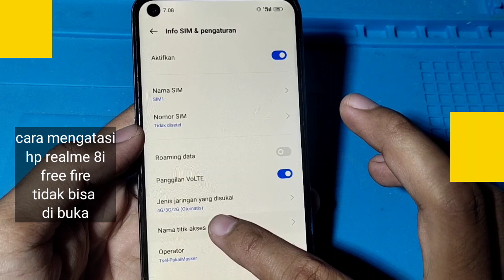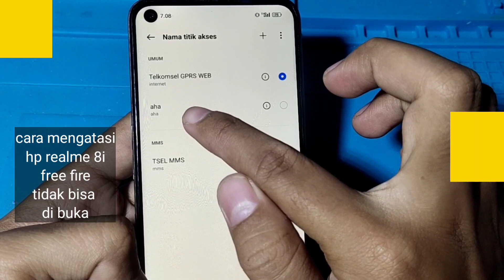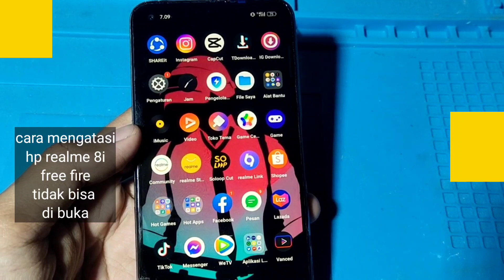CARA MENGATASI HP REALME 8i FREE FIRE TIDAK BISA DI BUKA